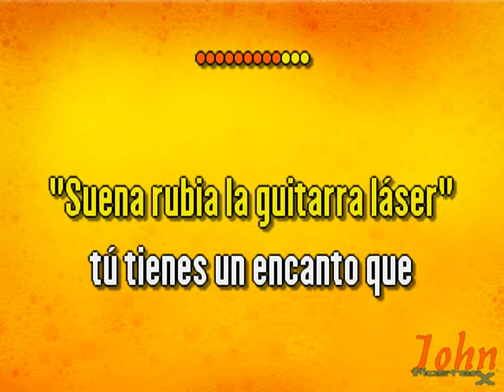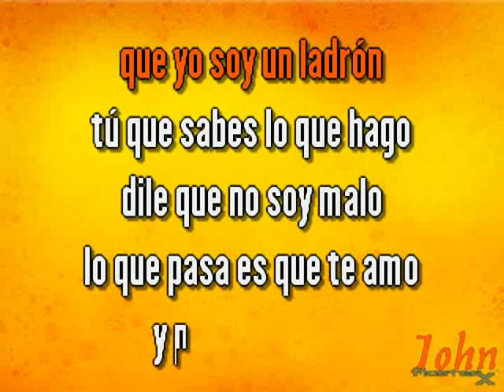Luís Vargas – Loco de amor {Karaoke} {Demo} | Compre con PayPal 👇